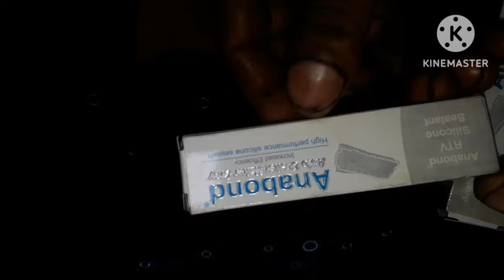how to replace renault kwid oil sump,oil chamber